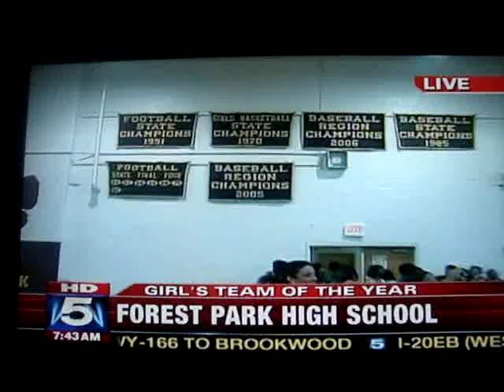Fox 5 Forest Park High School 2009-2001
Girls B-ball team